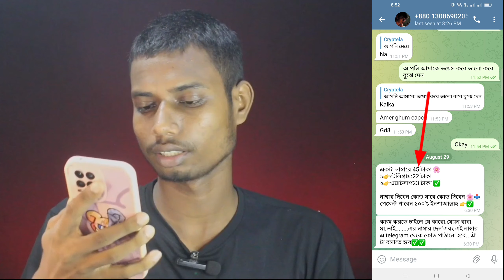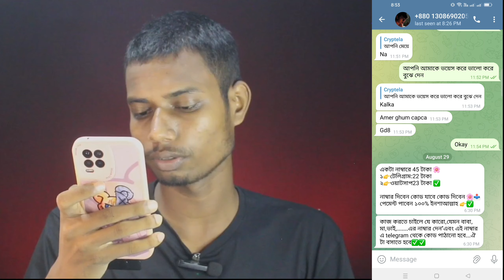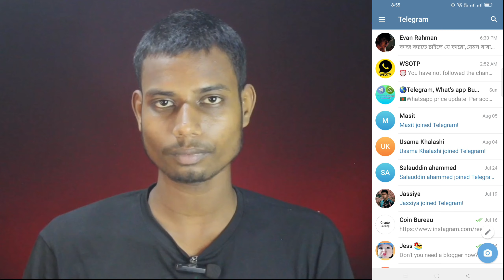সতর্কবার্তা কেউ টেলিগ্রাম নাম্বার বিক্রি করবেন না | Warning No one sell telegram number